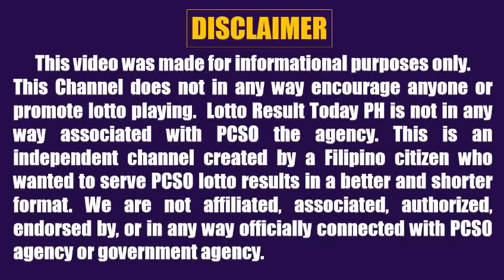Lotto Result Today 2pm August 6 2022 Swertres Ez2 Pcso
Here are the pcso lotto result today 2pm Draw August 6, 2022

The pcso lotto results today games this 2pm afternoon are:
3D Lotto (Swertres)
2D Lotto (Ez2)